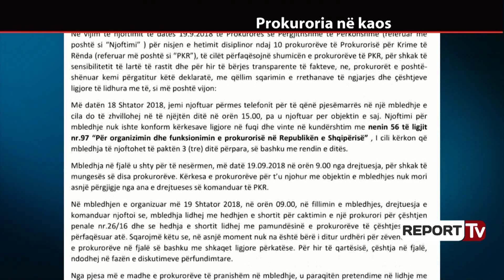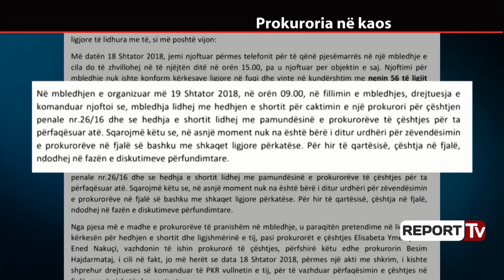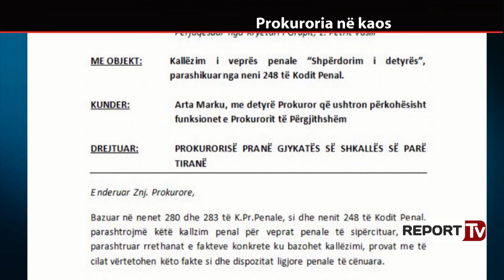Anila Hoxha në 'Repolitix': Marku pranoi në heshtje që prokurorët kishin të drejtë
Në studion e emisionit “Repolitix”, të ftuar për të diskutuar mbi temën ‘Prokuroria në kaos’ janë gazetari i ‘Report Tv’, Arsen Rusta; Basir Çollaku, gazetar; Anila Hoxha, gazetare e Top Channel dhe Idajet Beqiri, avokat.

Në fjalën e saj, gazetarja Anila Hoxha është shprehur se prokurorja e Përgjithshm e Përkohëshme Arta Marku në heshtje ka pranuar që prokurorët kanë pasur të drejtë pasi për të njëjtën çështje ajo ka vendosur dy prokurorë të tjerë pa short.

Në këndvështrimin tim, numri një i akuzës në mënyrën e masave është shumë kontradiktore. Çështja është zgjidhur me urdhër të Markut pa short. Në heshtje ajo ka pranuar se prokurorët kanë pasur të drejtë. Dy prokurorët e tjerë të çështjes nuk u vendosën me short. Nuk thuhej si u konfirmuan. Pra shorti nuk ishte i domosdoshëm.

Anila Hoxha, gazetare
Ditën e sotme prokuria e Përgjithshme bën me dije  grupi i prokurorëve që do të përfaqësojnë në gjykim çështjen ‘Shullazi’do të jenë Donika Prela dhe Gent Osmani, ndërsa dy emrat e tjerë do të bëhen publikë në seancën gjyqësore të radhës.

Një ditë më parë Prokurorja e Përgjithshme, Arta Marku ka urdhëruar transferimin e përkohshme në rrethe të prokurorëve të cilët refuzuan hedhjen e shortit për dosjen e Shullazit. Bëhet fjalë për prokurorët: Olsian Çela, i cili do të transferohet në Prokurorinë e Beratit, Sonila Muhametaj, e cila do të transferohet në Prokurorinë e Pukës dhe Besim Hajdarmatajn, i cili do të transferohet në Prokurorinë e Pogradecit. Ndërsa për Përparim Kullurin, Behar Dibrën, Arenc Çelën, Edvin Kondilin, Pranvera Pustinën, Eugen Beçin dhe Blerim Tominajn, Marku ka kërkuar hetim disiplinor.

Ditën e djeshme prokurorët e Krimeve të Rënda janë 'rebeluar' dhe kanë braktisur mbledhjen e thirrur nga drejtuesja e tyre, Donika Prela. Burime për ‘Report Tv’ bënë me dije se tema e mbledhjes ishte zëvendësimi i prokurorit Eneid Nakuçi në dosjen “Shullazi”. Por ky zëvëndësim nuk është pritur mirë nga prokurorët  të cilët u shprehën se e zëvendësimi i Nakuçit me një prej tyre me short është i paligjshëm. Prej 3 javësh pretenca është bllokuar pasi Nakuçi ka ikur jashtë shtetit me pretendimin se është sëmurë, ndërsa Elisabeta Imeraj është bërë drejtuese tek Tirana.